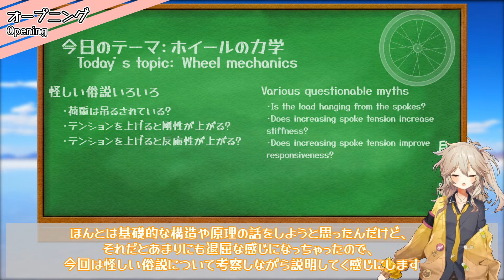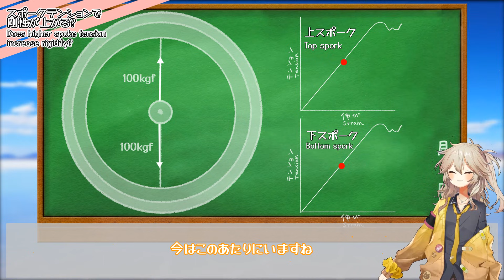【ロードバイク】間違いだらけのホイール力学【解説】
※テンションで剛性が上がることもあるそうです(後日)

○音声読み上げ
VOICEVOX

・VOICEVOX：春日部つむぎ
　　公式立ち絵 (サムネイル):春日部つくし様
　　公式Live2Dモデルイラスト：春日部つくし様
　　公式Live2Dモデルモデリング：米田らん様

・VOICEVOX：四国めたん
　　立ち絵:坂本あひる様

○BGM
･bubble_bubble/作(編)曲 ： KK様